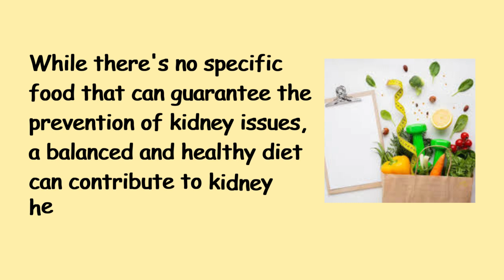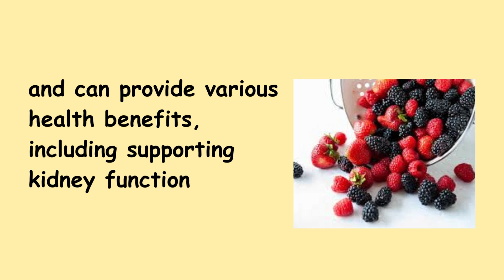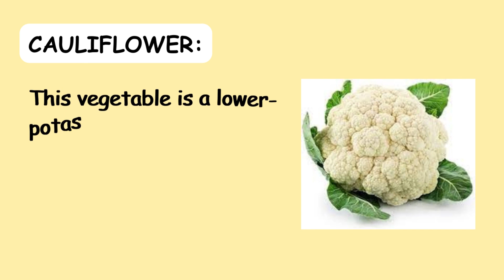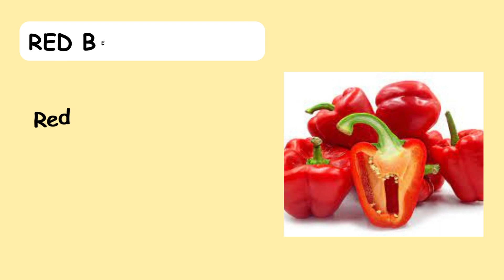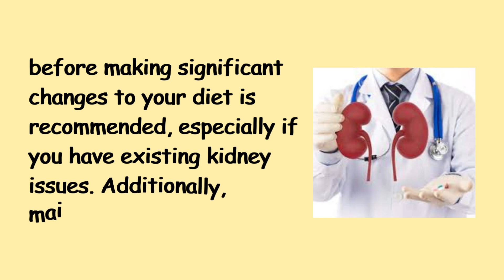The Top 12 Best Foods to Cleanse & Repair Your Kidneys |miss healthy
Here are some foods and dietary practices that are generally considered kidney-friendly:

Water: Staying hydrated is essential for kidney health. Proper water intake helps the kidneys flush out waste products and toxins. However, excessive water intake can also strain the kidneys, so it's important to maintain a balance.

Berries: Berries like blueberries, strawberries, and raspberries are rich in antioxidants and can provide various health benefits, including supporting kidney function.

Leafy Greens: Vegetables like spinach, kale, and Swiss chard are packed with vitamins, minerals, and fiber. They can be beneficial for kidney health as they provide nutrients without being high in potassium.

Fish: Fatty fish like salmon, mackerel, and trout are good sources of omega-3 fatty acids, which have anti-inflammatory properties and can support overall health, including kidney health.

Egg Whites: Eggs are a good source of protein, but the yolks are high in phosphorus. If you're watching your kidney health, consider consuming mainly egg whites, which are lower in phosphorus.

Cauliflower: This vegetable is a lower-potassium alternative to potatoes and can be used in various dishes as a substitute.

Garlic and Onions: These foods contain antioxidants and anti-inflammatory compounds that can contribute to kidney health.

Apples: Apples are a good source of fiber and antioxidants and can be included in a kidney-friendly diet.

Olive Oil: Olive oil is a healthy fat that can be used in moderation to replace less healthy fats.

Whole Grains: Opt for whole grains like brown rice, whole wheat bread, and quinoa instead of refined grains to provide fiber and nutrients without causing rapid spikes in blood sugar.

Cabbage: Cabbage is low in potassium and is a good source of vitamins and minerals.

Cranberries: Cranberries and cranberry juice can potentially help prevent urinary tract infections, which can impact kidney health.

Red Bell Peppers: Red bell peppers are low in potassium and are rich in vitamins A and C.

Boost your chances by following our chance "MISS HEALTHY"
MISS HEALTHY